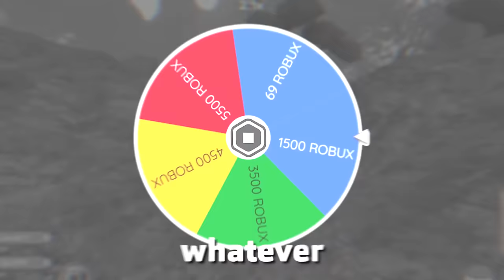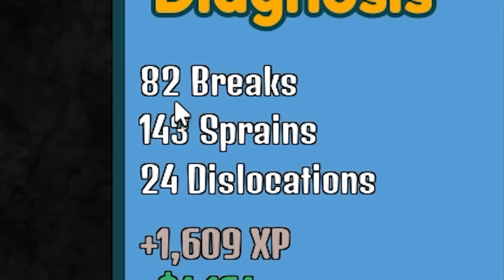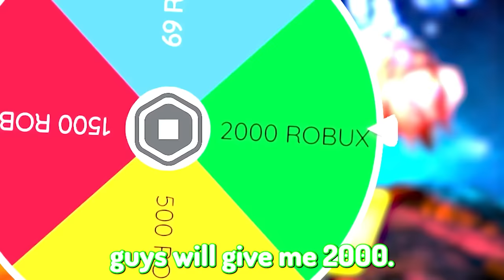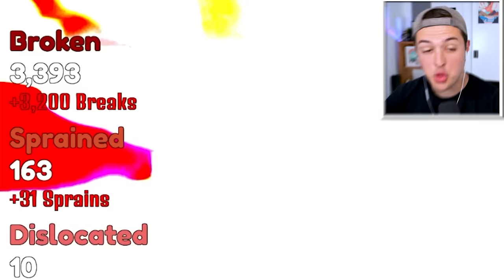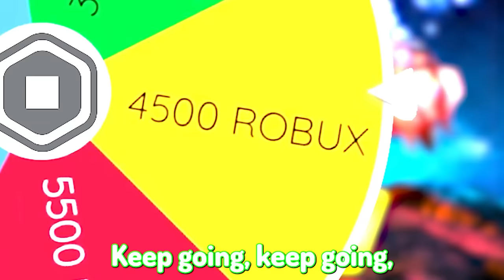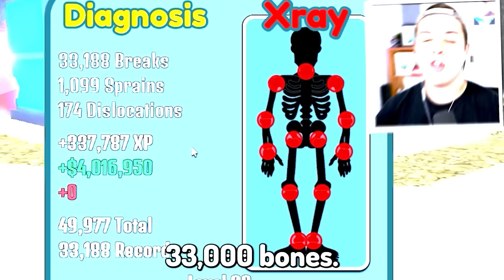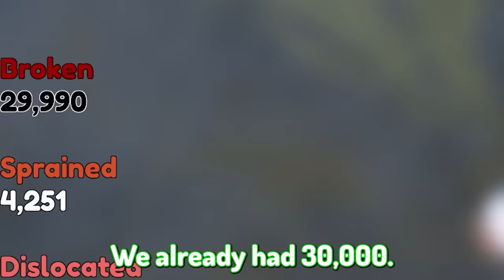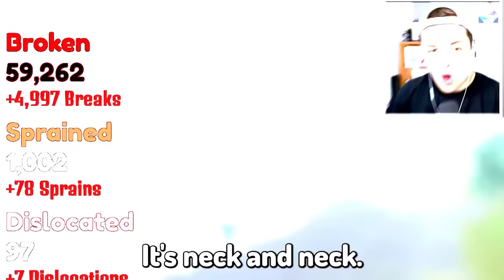I Broke 9,728,973 BONES in ROBLOX